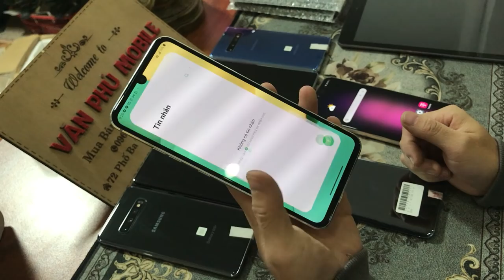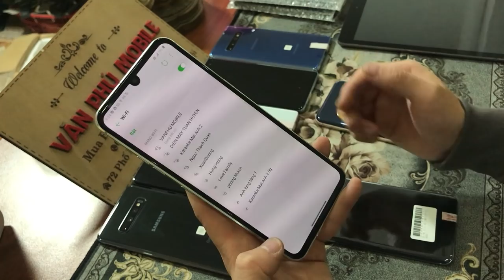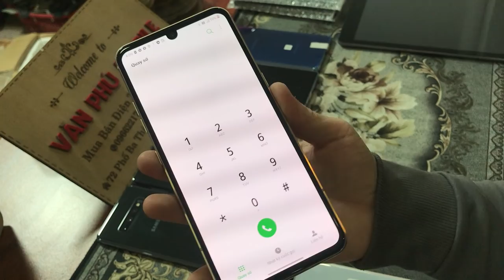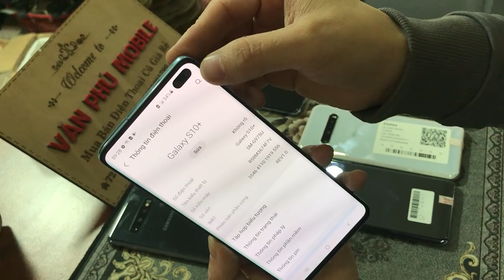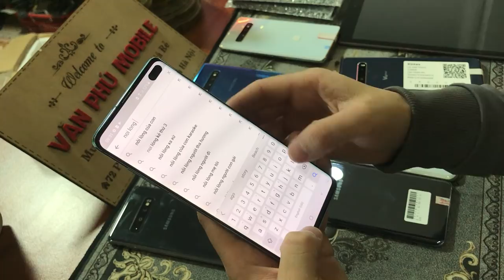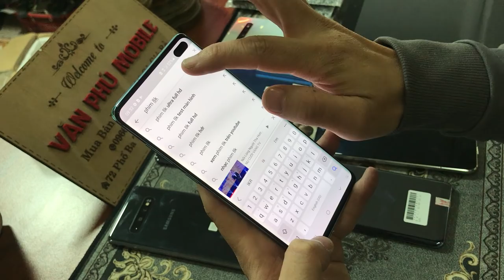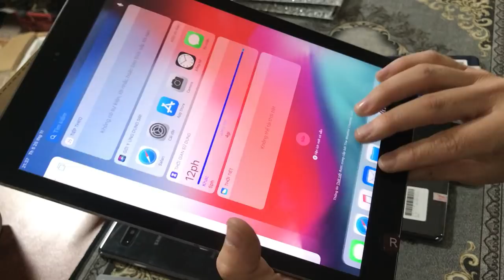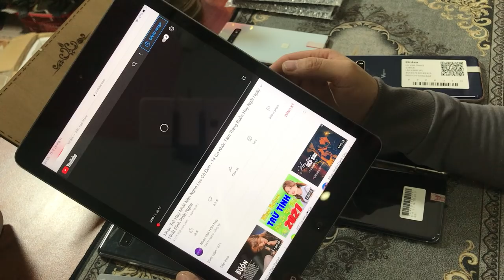Điện Thoại Chính Hãng . LG V60 5G Chíp Rồng S10 PLus Mỹ Chíp 855 iPad 5 Học Online giá rẻ